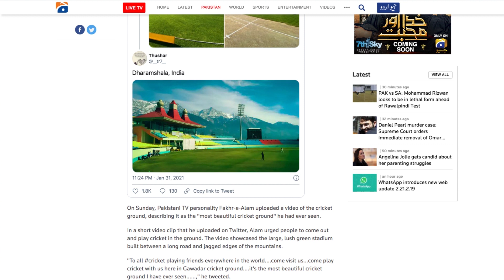Gwadar Cricket Stadium PAKISTAN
cricket stadium in the world